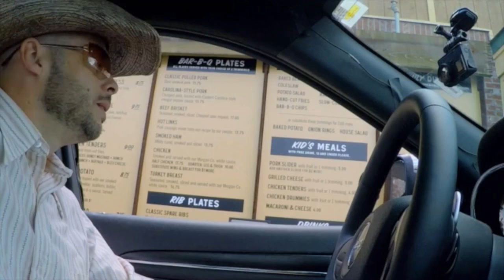The Ed Bassmaster Show- Mumbles Drive Thru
Tune in to The Ed Bassmaster Show premiering Thursday April 14th on CMT!
I Love Vine. Find Me: @Ed Bassmaster